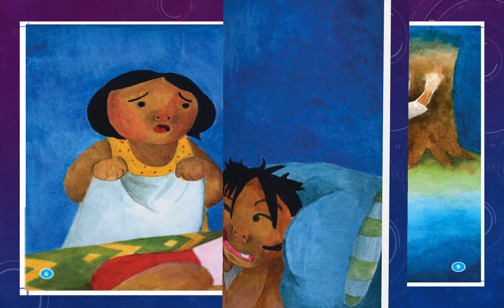ANG PANAGINIP NI MAT WORDLESS BOOK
Kuwento Damgo ni  Mat
(Mat’s Dream) (Akda ni May-Ann Grace Samputon|
Guhit ni Jericho  Moral, USAID Basa  Pilipinas Activity and  DepEd)

Ipaliwanag ang mga mahirap na salita/ konsepto na maaaring gamitin sa pagkukuwento gamit ang wordless picture book na ito.
 Pagganyak
Ano anong mga gawaing-bahay